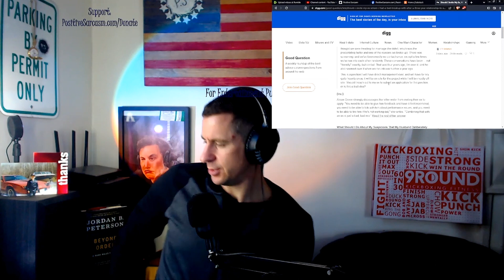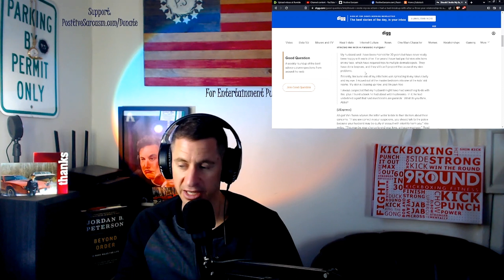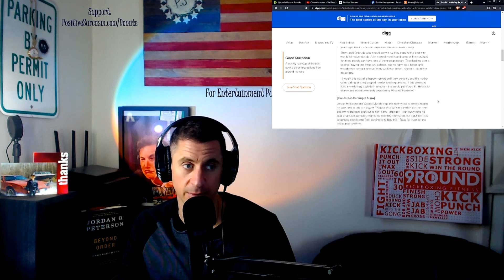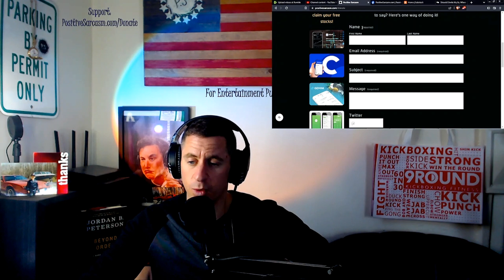Positive Sarcasm Podcast: "Laziness, Q&A May 31st"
Intro: Laziness is the sole reason you can't achieve your dreams.
Segment 1: A session of Q&A.

Trade Stocks and Crypto
Reward when you sign up:

PositiveSarcasm.com - 2014